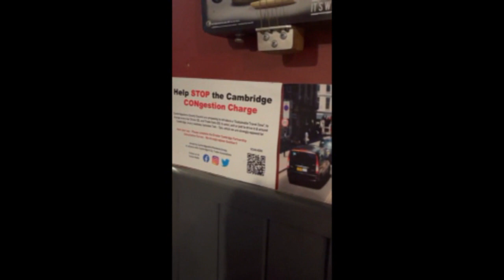Should I Stay Or Should I Go?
At the Earl of Beaconsfield  for a Christmas knees-up with the undisputed super group The Dead Geoffreys, with the prospect of the Congestion Charge ever over the shoulder